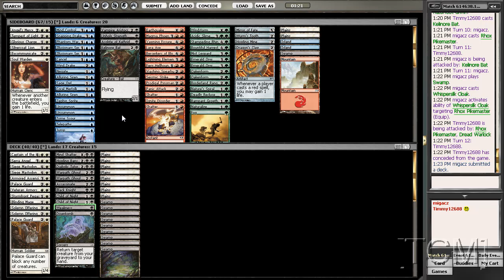[TCM]: M10 Sealed (Part 12 of 19)